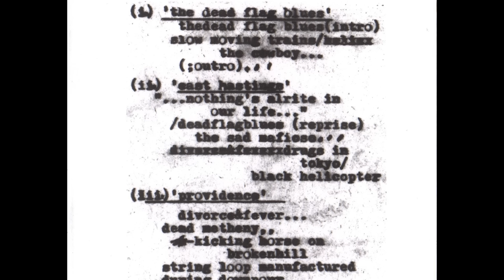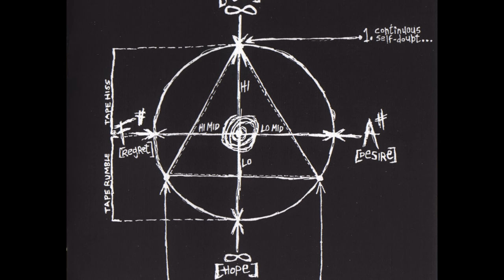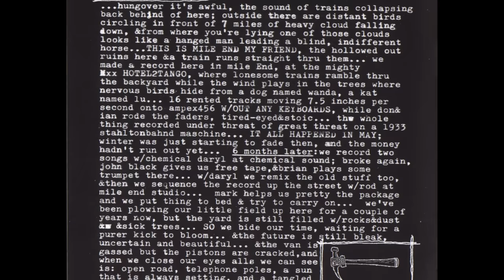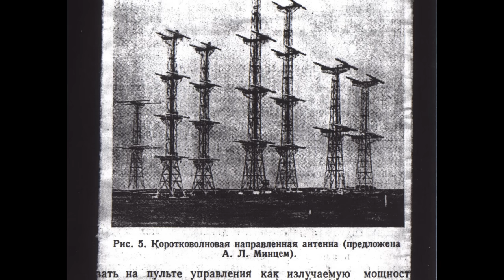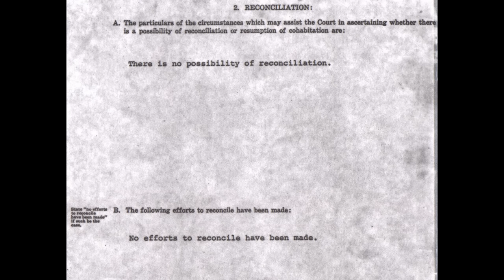Godspeed You Black Emperor - The Dead Flag Blues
The full track from F♯A♯∞, unedited and in 1080p high quality. Encoded from a FLAC source. Video contains every scrap of artwork that comes with the physical disc (even the disc itself).

0:00 The Dead Flag Blues (Intro)
6:40 Slow Moving Trains
10:10 The Cowboy...
14:29 (;outro)...

Constellation Records 1997